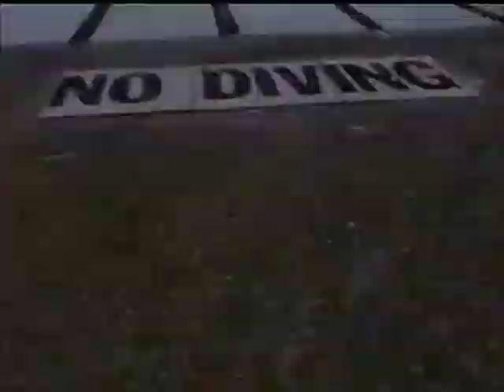Mambo Gallego (D Code Mix) - Adult Swim Bump Music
Was watching these promos on Youtube and getting super nostalgic, finally found out what song this was after all these years. for music!